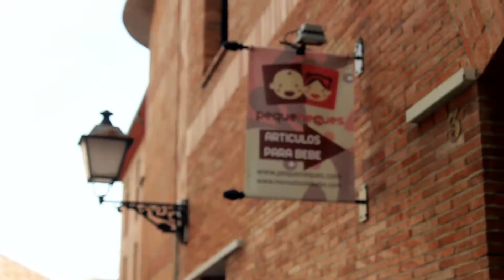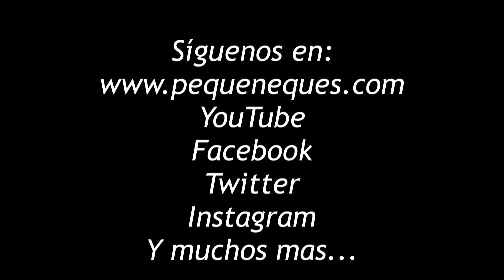Parto en Casa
A Marta de Granada le gustaría tener el parto en su casa. Comenta que es un proceso natural y que los riesgos son tan poco probables que prefiere tener esa experiencia en su domicilio rodeada de su familia en un entorno más cercano.
De todas maneras quiere saber la opinión de un profesional antes de tomar la decisión final.

Por eso nos ha enviado esta pregunta para que la Dra. Cabezuelo Sánchez pueda responderla.

La pregunta es: ¿Qué opinión tiene del parto en domicilio?

La doctora Cabezuelo Sanchez forma parte del equipo de la Unidad de la Mujer en el Hospital Ruber Internacional, ginecóloga y obstetricia, colabora con pequeneques y resuelve las dudas relacionadas con la salud en el embarazo y parto.

Estáis invitados a ver el vídeo de la respuesta de nuestra amiga la Dra Cabezuelo Sanchez a Marta.